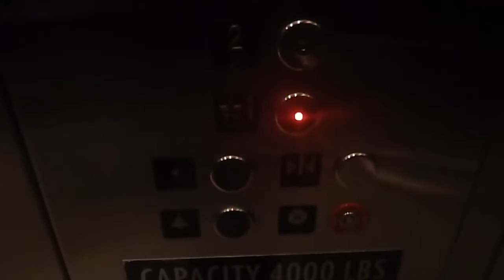Other elevators at the RSW Airport in Fort Myers FL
These are the other elevators at the RSW Airport in Fort Myers FL.  The elevator is a Kone and serves 2 floors.